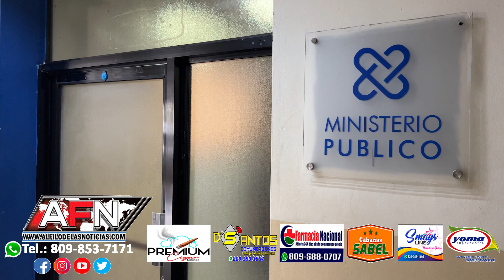Hombre hiere de un botellazo a un motoconchista que se negó a transportarlo en SFM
SAN FRANCISCO DE MACORÍS. - Un motoconchista denunció que resultó herido de un botellazo en el en un brazo a manos de un hombre el cual se negó a transportar.

Ramón Antonio Hidalgo Rosario, expresó que un tal coqueto y una mujer pidieron que este lo llevará a un lugar pero que al este negarse el hombre sinedia palabras le propinó un botellaso en un brazo causándole una fractura.

Explicó que todo ocurrió de manera rápida cuando se dispuso a dejar un pasajero en un establecimiento de la avenida Libertad.

El habré ofreció las declaraciones cuando se presentó Comandó Regional Nordeste en dónde puso la denuncia formal del caso.